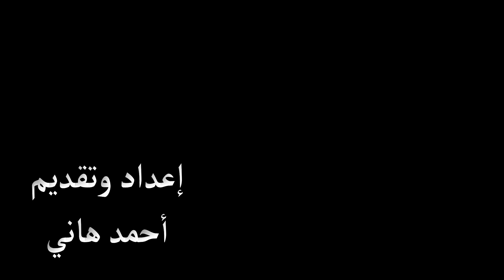اول ظهور لها بعد وفاة والدتها بعد معانه بالمرض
تابعوا قناة DSD 1  على

إعداد وتقديم
أحمد هاني

🔴 لا تنسى الإشتراك في القناة وتفعل زر الجرس 🔔 ليصلك كل جديد .